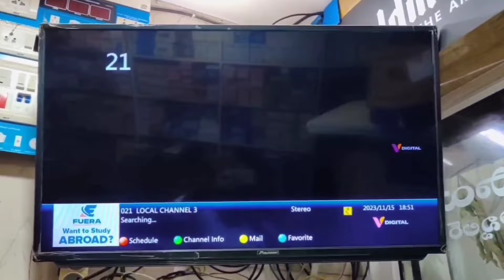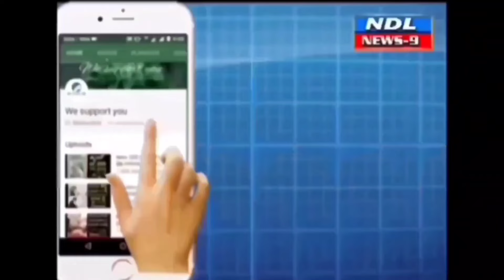ఎన్నికలలో వాంటెడ్ గ్రామాలను గుర్తించి ప్రత్యేకంగా నిఘ ఏర్పాటు. జిల్లా డిఎస్పి మహేశ్వర్ రెడ్డి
Nandyal news 9 --- 5.రాబోయే ఎలక్షన్స్ సందర్భంగా పోలీసులు అందరూ ఎన్నికల  , క్రమశిక్షణకు లోబడి పని చేయాలని జిల్లా డి.ఎస్.పి మహేష్ రెడ్డి   సూచించారు. రాబోయే ఎన్నికల సందర్భంగా పోలీసు అధికారులు ముందస్తు తీసుకోవాల్సిన జాగ్రత్తలు, పాటించాల్సిన నియమాలు, చేపట్టాల్సిన చర్యలపై జిల్లా పోలీసు అధికారులకు    నిర్వహించారు.